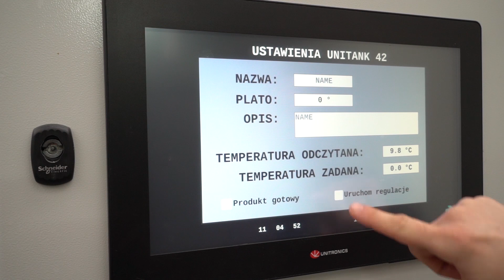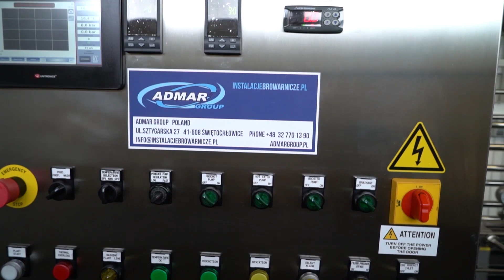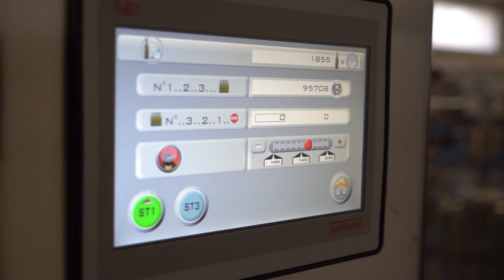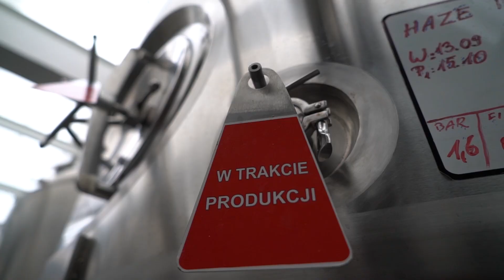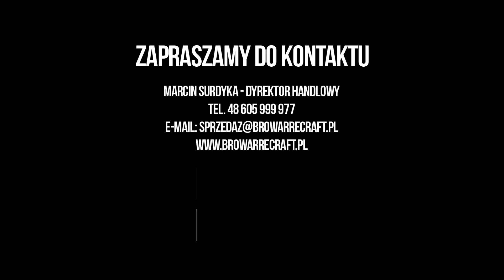Anatomia Nowoczesnego Browaru Recraft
Uwarz z nami piwo. Pod własną marką kontraktową, dla swojej sieci handlowej lub restauracji. W naszym nowoczesnym browarze jest wszystko, czego potrzebujesz. Zresztą, sam zobacz, jak powstaje u nas piwo.